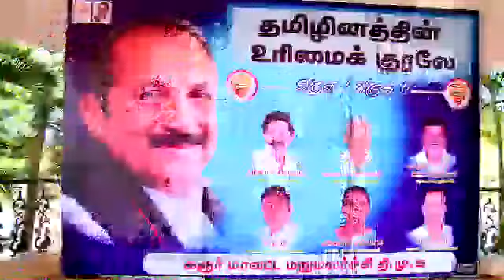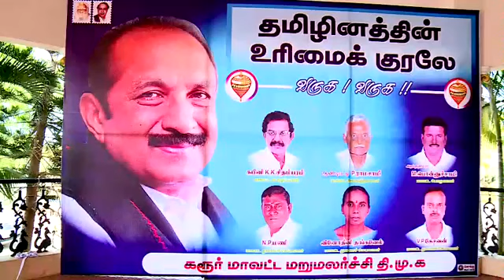மாணவர்களுக்கான கட்டுரைப் போட்டியில் வெற்றி பெற்றவர்களுக்கு பரிசளிப்பு விழா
மறுமலர்ச்சி திமுக கரூர் அரவக்குறிச்சி ஒன்றியம் சார்பாக நடைபெற்ற கட்டுரைப் போட்டியில் வெற்றி பெற்றவர்களுக்கு பரிசு வழங்கும் விழா 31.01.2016 அன்று நடைபெற்றது. வைகோ கலந்து கொண்டு பரிசுகளை வழங்கினார்